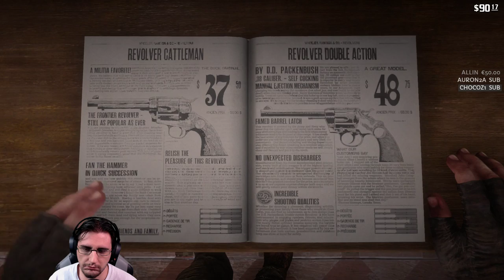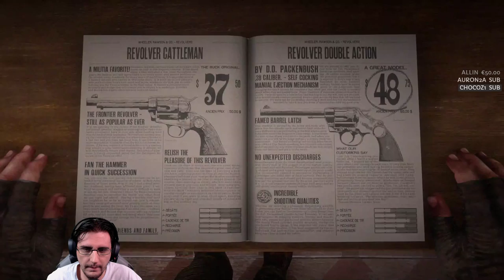Red Dead Redemption 2 - Ep #22 L'attaque du train! (PS4PRO)